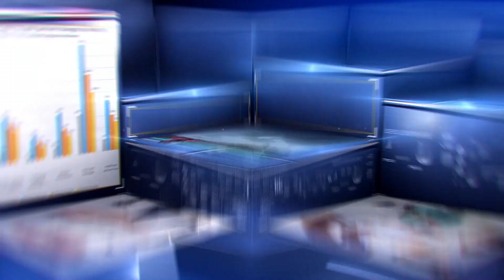রেড সেলের" মিস বনিতা"র আসরে চাঁদের হাট